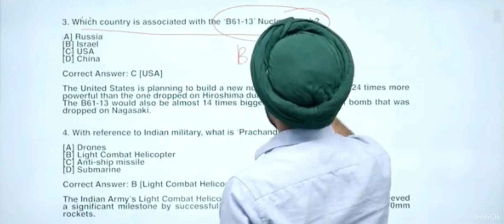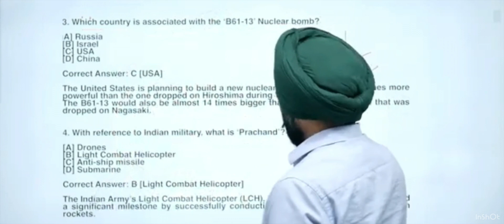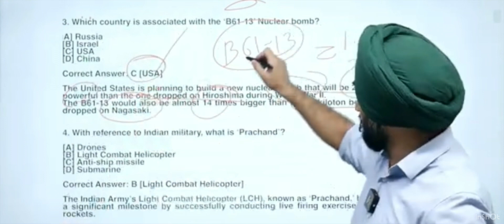WORLD’S BIGGEST NUCLEAR BOMB : IB ACIO 2023 CURRENT AFFAIRS by Navjot Singh, Ex-IB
IB ACIO PREP 2023

By Navjot Singh, Former IB Officer (  Qualified the exam twice )

Personalized attention and special focus on building Officer like Qualities.